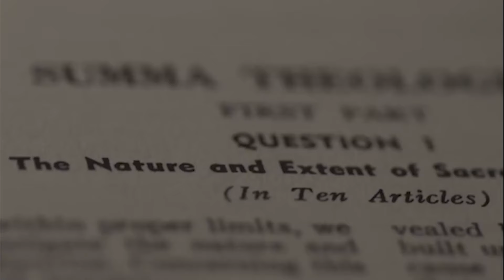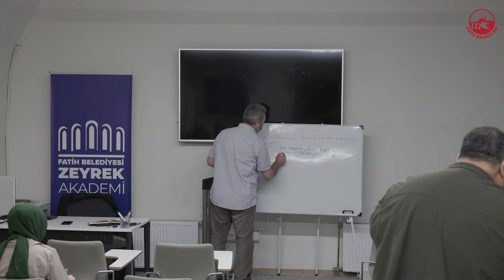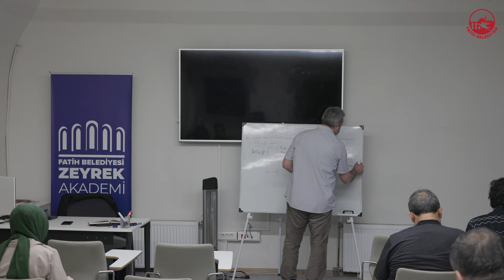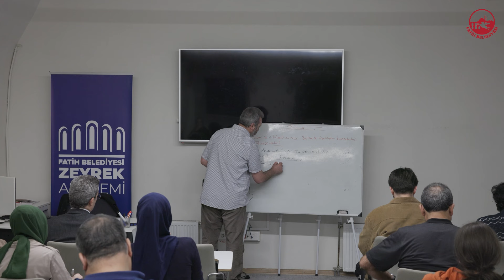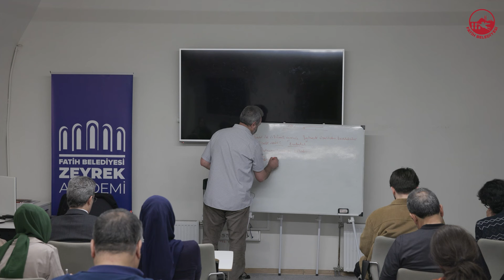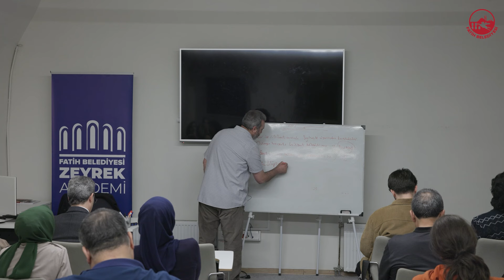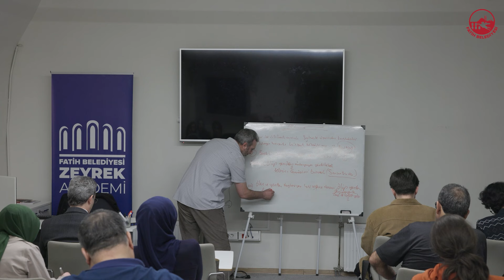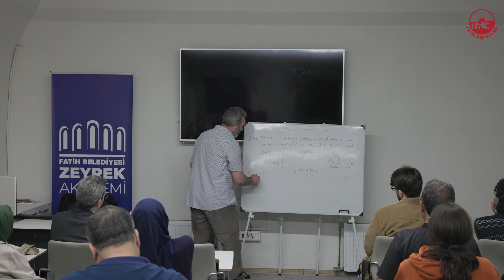Felsefe Tarihi 21. Ders: Pisagor 6: Pisagor'un İnsan Anlayışı 3!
Dr. Öğr. Üyesi Abuzer DİŞKAYA "Felsefe Tarihi"

LOGOS'UN TARİH SAHNESİNE ÇIKMASI

21. Ders: Pisagor 6: Pisagor'un İnsan Anlayışı 3

Aristotales; Bir şeyin hakikati onun tarihidir, der. Buna göre herhangi bir şeyin mevcut durumda neden başka türlü değil de olduğu hal üzere tezahür ettiğini anlamak istiyorsak bunu ancak onun tarihini araştırmak suretiyle yapabiliriz. Beşerî bir etkinlik olarak felsefe de bu kuralın bir istisnası değildir. Bu yüzden felsefenin nasıl bir bilme etkinliği olduğunu yani halihazırdaki varlık, bilgi ve değer anlayışımızın neden başka türlü değil de günümüzdeki gibi olduğunu görebilmek için adı felsefe olan etkinliğin tarihî serüvenini bilmemiz gerekir.
Felsefenin kendisi varlık âlemi ve kendimizle ilgili en temel sorulara cevap verme çabası olduğuna göre, felsefe tarihini bilmek bu serüvenin tarihini ve esasında oluşum sürecine tanıklık etmek anlamına gelecektir. Bu amaçla bu derslerde Antik Yunan’dan başlayarak günümüze kadar devam eden felsefî etkinliğin hangi aşamalardan geçerek günümüzdeki halini aldığını ele alacağız. Sırasıyla Antik Yunan ve Helenistik felsefe, Ortaçağ Hıristiyan felsefesi, İslam felsefesi, modern ve çağdaş felsefe duraklarından geçerek insan zihninin mevcut halini nasıl aldığını sistematik ve analitik bir yöntemle ortaya koymaya çalışacağız. İlgili olan herkesi bize katılmaya davet ediyoruz. Zira insan düşünen bir varlık olduğuna göre düşünce tarihi ezcümle felsefe tarihi aslında kendisini düşünce olarak ortaya koyan insanın kendi tarihidir. Bu yüzden de bu serüvenin her aşamasında kendimizden başka bir şeyle karşılaşmayacak olmak oldukça ilginç ve hayranlık verici olacaktır…!

 / fzeyrekakademi

 / fatihzeyrek.  .